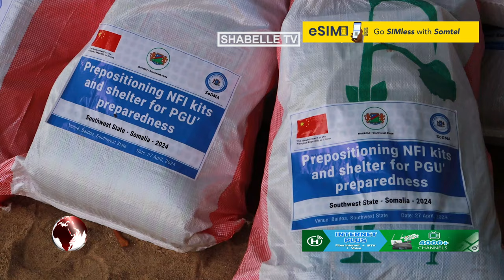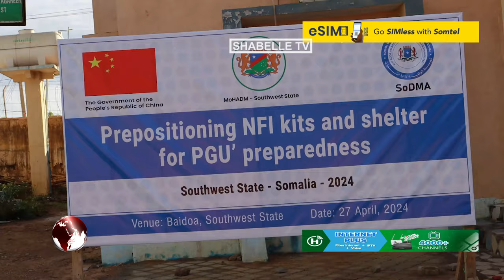Baydhabo oo laga cabsi qabo in Daadadka roobka ay waxyeelo ka geystaan.